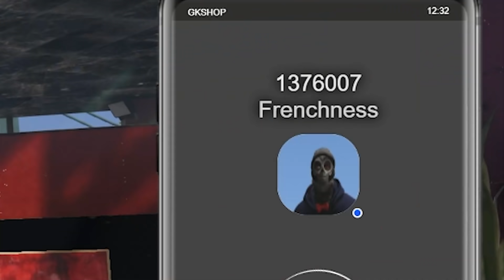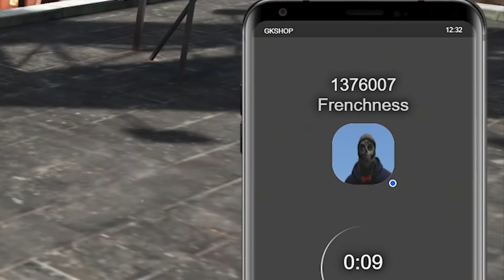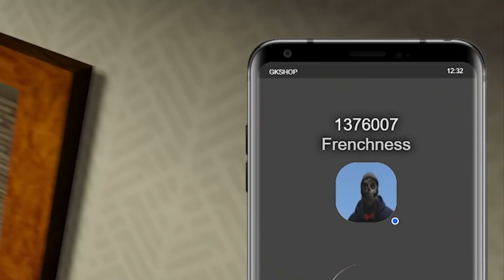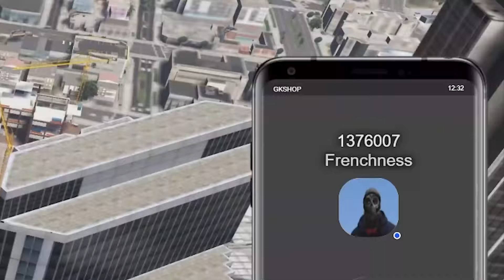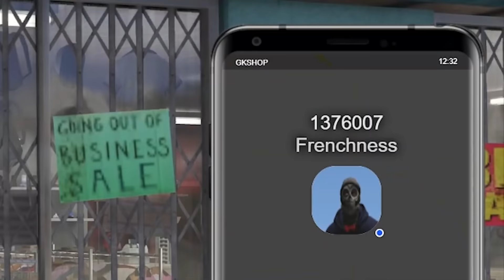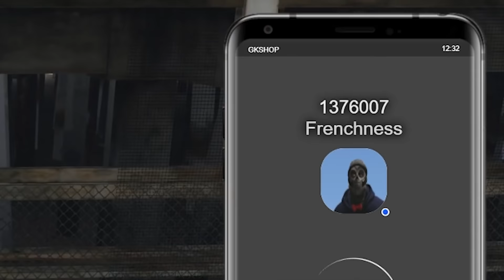GTA 5 RP - Opie vs Frenchie Extreme Battle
Its time! Its finally happened. Me and Frenchie have had enough. Its time to show that his step father is stronger and teach my son a lesson in manors. We ended up having a HUGE battle in RedlineRP so much that we destroyed the shop and had to travel back in time to fix it. It was chaos.